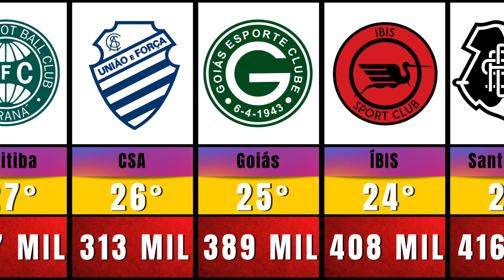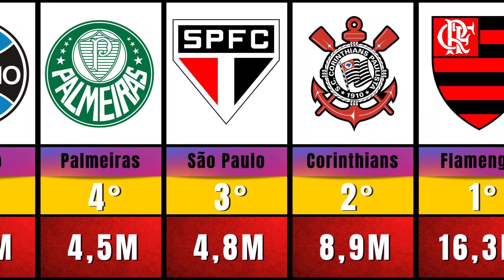QUAL TIME TEM MAIS SEGUIDORES NO INSTAGRAM? VEJA A LISTA!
Veja o Ranking dos Clubes Brasileiros com mais seguidores no Instagram.

Abaixo, segue a descrição dos times brasileiros que têm mais seguidores no Instagram:

O Flamengo é o clube brasileiro com mais seguidores no Instagram, com uma base de fãs que ultrapassa os 16 milhões de seguidores. O time carioca é um dos mais populares do Brasil, com uma enorme torcida em todo o país. O Flamengo é o atual campeão brasileiro e da Copa Libertadores, tendo conquistado vários títulos importantes em sua história.

O Corinthians é um dos maiores clubes do Brasil e tem uma base de fãs apaixonada e leal. Com mais de 8 milhões de seguidores no Instagram, o time paulista é uma das equipes mais populares do país. O Corinthians conquistou vários títulos importantes em sua história, incluindo sete Campeonatos Brasileiros, uma Copa Libertadores e um Mundial de Clubes da FIFA.

O São Paulo é um dos clubes mais tradicionais do Brasil, tendo conquistado vários títulos importantes em sua história. Com mais de 4 milhões de seguidores no Instagram, o time paulista tem uma grande base de fãs em todo o país e é conhecido por sua equipe técnica e ofensiva.

O Palmeiras é um dos clubes mais bem-sucedidos do Brasil, tendo conquistado inúmeros títulos importantes em sua história. Com mais de 4 milhões de seguidores no Instagram, o time paulista tem uma base de fãs dedicada e leal. O Palmeiras é o atual campeão da Copa Libertadores e da Copa do Brasil.

O Vasco da Gama é um dos clubes mais tradicionais do Brasil, tendo conquistado vários títulos importantes em sua história. Com mais de 2 milhões de seguidores no Instagram, o time carioca tem uma grande base de fãs em todo o país e é conhecido por sua torcida apaixonada. O Vasco da Gama é um dos quatro clubes brasileiros a terem conquistado a Copa Libertadores.

O canal Fut Dados foi feito com objetivo de trazer conteúdos sobre futebol, rankings, estatísticas sobre futebol, campeonatos, times, canais de times e outros assuntos relacionados ao futebol.

Fut Dados é o ponto de encontro de todos os amantes do futebol.

Sinta-se livre para pedir vídeos sobre qualquer assunto relacionado ao mundo do futebol.